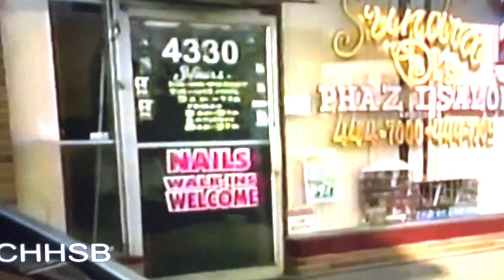The Story of Lala Brown - CourtCrimesTV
The story of Lala Brown is about an up and coming singer who was unfortunately found shot to death along side her producer boyfriend Kool-aid. Lala Brown was born and raised in Milwaukee, Wisconsin and from a young everyone knew she had a serious gift of singing. With the help of her parents Lala would start to persue her goals singing all over Milwaukee. Lala would finally get her HUGE break when she ran into R&B singer/ songwriter Lyfe Jennings. Lyfe was so amazed at Lala's vocals that he would ask her to be on his new single S.E.X. which was a MEGA success! Unfortunately that success wouldn't last for long, because the two would have a disagreement and Lala would be put off the tour. Not letting anything stop her from her dreams, she moved back to Milwaukee and started working an up and coming producer named Kool-aid. They two worked day in and day out, but it would unfortunately come to a deadly end. Hope you all enjoy the video!!